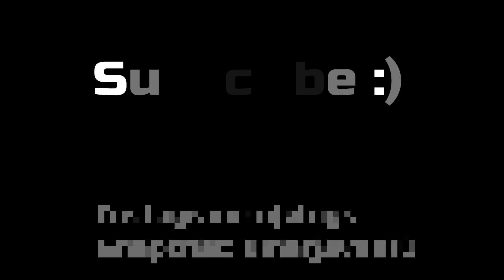Jab Visa Apply Karty Hain Toh Letterhead Pe Kiya Likhtay Hain?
Hey Guys
To Kaisay Hain Ap Log Umeed Karta Houn Ap Sab Theek Hongay
Apki Dua Sy Mai B Bilqul Theek Houn
Guys Ajki Es Video Mein btaya gaya hai k Jab Visa Apply Karty Hain Toh Letterhead Pe Kiya Likhtay Hain To Ye Video Ko Last Tak Zarur Dekhye GA Agar Video Achi LAgay Toh Like Aur Share Zarur Kijye GA Comment Kar K Zarur Btayee K Apko YA Video Kaisa LAga
Toh Miltay Hain Ek New KAmal Fresh Chapter Mein
Tab Tak Mje Ijazat Dijye
Ap Dekh Rahy Hain UJ Vlogs
Mera Naam Hai Umar Javed
Agar Apko Kuch Jan'na HAi To Instagram Pe Text Kar K Puch Len

Thankyou Guys, Har Cheez K Liye Apka Bohat Shukriya

Allah HAfiz :)